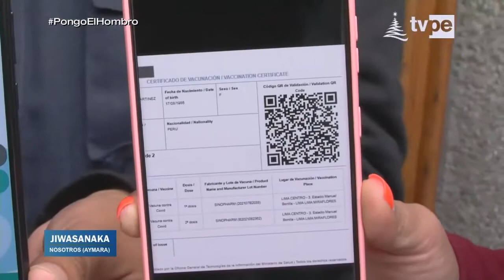Jiwasanaka (10/12/2021) | TVPerú Noticias